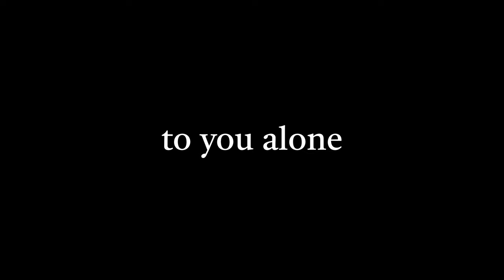to you alone | a short film | trailer 2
yea I made a second trailer, big thing coming Saturday, September 5th, 2020...